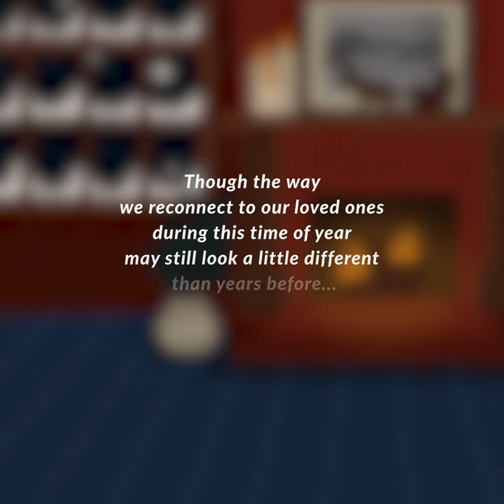A time to reconnect this holiday season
Holidays mean different things to different people; but for all of us, they offer a time to connect and reconnect with the people who matter most.

And so we wish all of you the best during this holiday season, and look forward to celebrating the arrival of 2022 and connecting with you in the year to come.